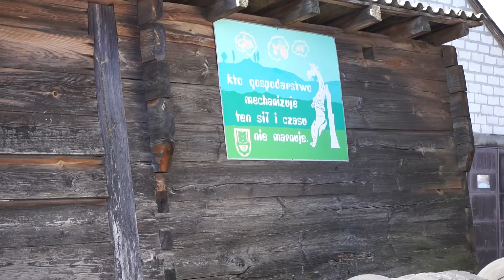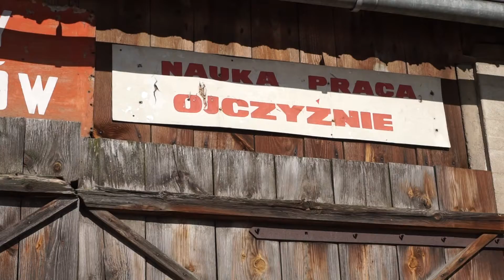co sołtys trzyma w stodole? - Legendy PRL- jak dawniej żyło się na wsi i nie tylko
Sołtys Zenek opowiada o swojej 'skromnej' kolekcji ze stodoły. Reklama i propaganda w czasach PRL. Jak się żyło? Czego ludzie wtedy używali w codziennym życiu?
Na te wszystkie pytania znajdziesz odpowiedź w powyższym filmie.